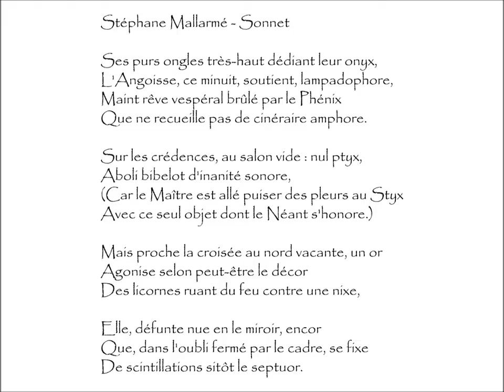Mallarmé (Stéphane) : SONNET - Ses purs ongles très-haut dédiant leur onyx,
Sonnet | Poème écrit par Stéphane MALLARMÉ (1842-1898)
Extrait du recueil Poésies